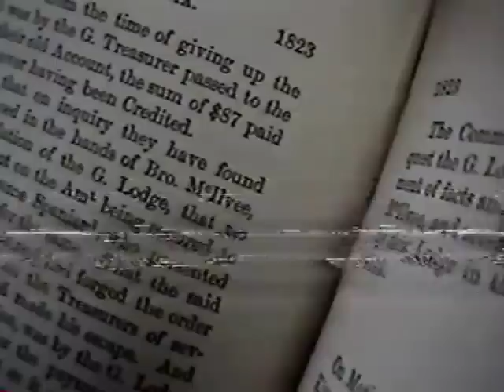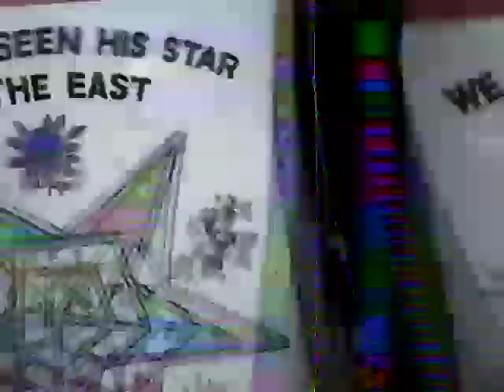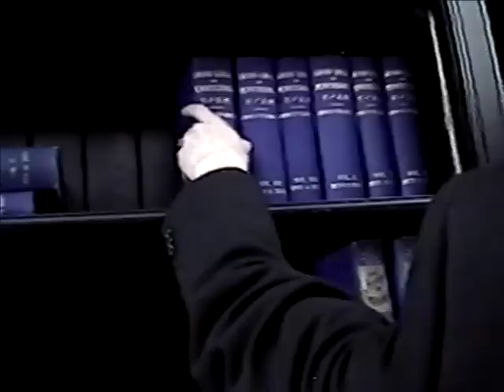WICCA PHASE SPRINGS ETERNAL - "AURA" (OFFICIAL MUSIC VIDEO)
PROD. TAYLOR MORGAN X BRODY
VIDEO: ADXMCHASE
ASSISTANT PHOTOGRAPHY: BEDFORDTOWERS

LYRICS

Split my life in two I’m baptized
Both in water and in flame
In passion and in pain
I surrender to the structure
To what’s stable and what’s sane
What’s here and what’s unchanging
I called outward to the stranger
He called back and by my name
Another simulation
A synchromystic game
I have a partner
I have her to keep me tame
My unremitting flame

Split myself in two I’m tested
I saw myself about the lake house
I saw the sunset I was by you
I let you know that I’m awake now
And I removed myself completely
The strangest way to bring you back around
Unnecessary complication
I’s born a pisces and I hate it

What more can I lend
I’m a fire burning bad
I’ve been saying
But it never came to pass
Now I guess it finally has
Tribulation I’ve been in it’s throws
And if you were in too
Then you never let it show

In a vague way of filtering what I say
Can you look into my eyes and say we’re not safe
I’m engaged and excited by what’s not defined
Charmed by the siren disguised

I surrender to the torment
To what’s heavenly and bane
Another simulation
A synchromystic game
My unremitting flame